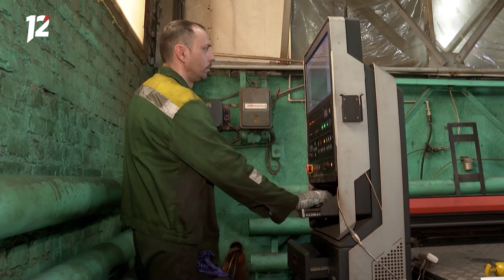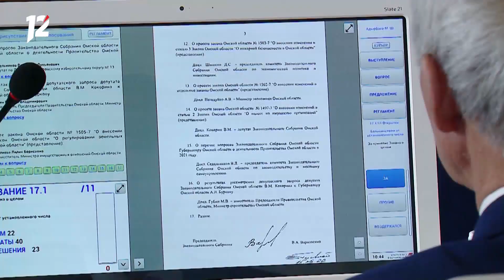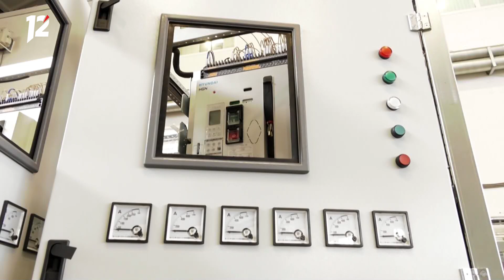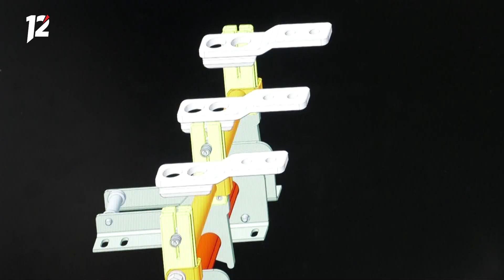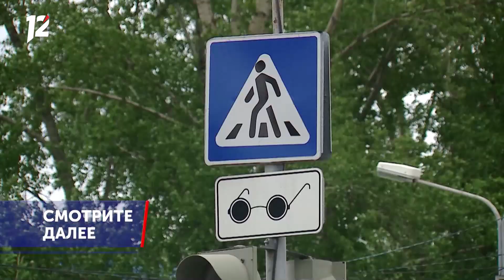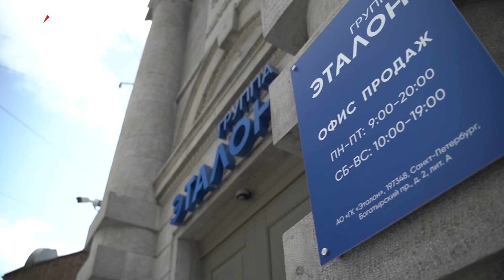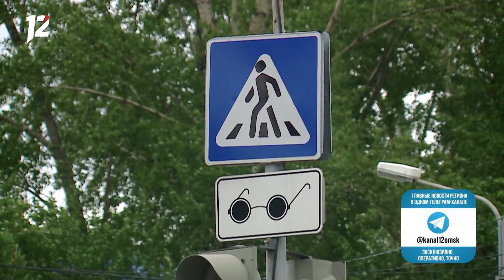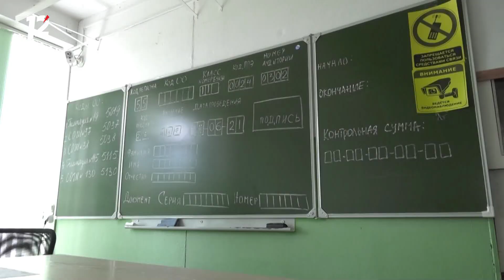«Час новостей». Итоговый выпуск (19.05.22)